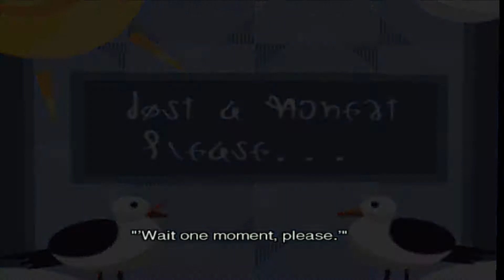Miscellaneous Medley 197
This video goes along with Medley of Quotes 155. The games/media included are Battlefield 2042, Ratchet and Clank: Rift Apart, Tales of Arise, Demon's Souls Remake, Rainbow Six Siege, Battlefield 4, Assassin's Creed Valhalla, Final Fantasy IX, Watch Dogs Legion, Far Cry 6, Final Fantasy VIII, GTA III, Shin Megami Tensei III Nocturne, Returnal, and The Legend of Dragoon.